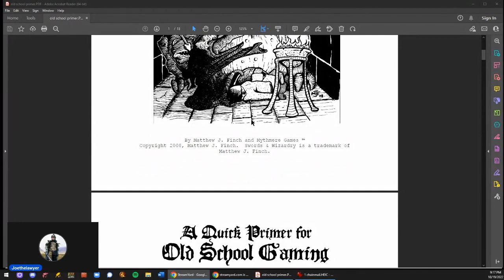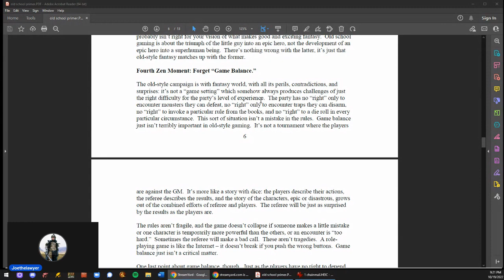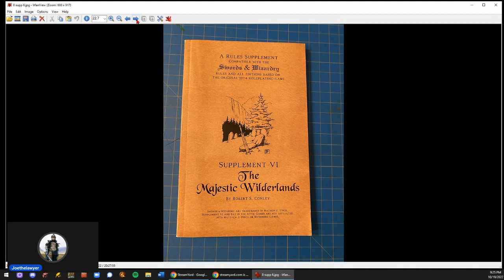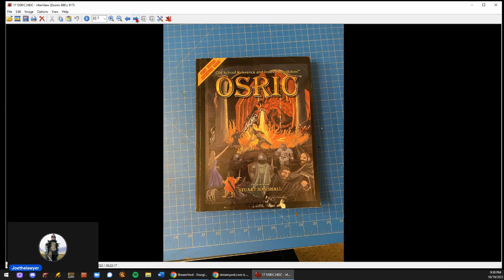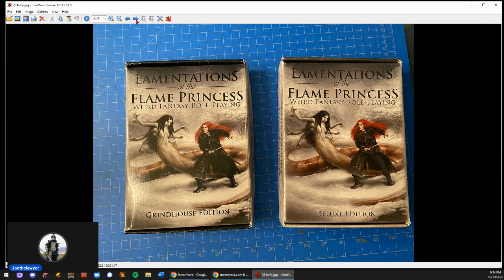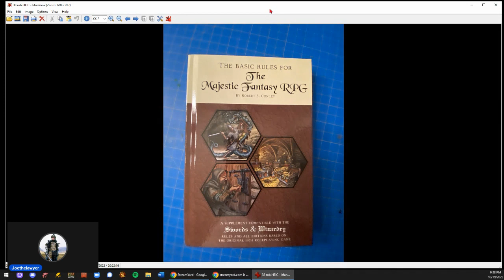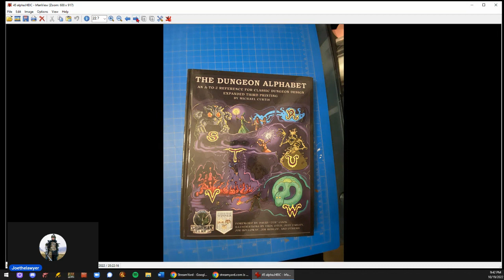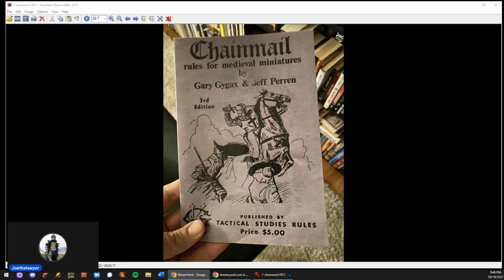Not Happy with One D&D 5e 5.5 6e ? Check Out the OSR! An Introduction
I know some of you aren't happy with the direction of 5e.  One D&D isn't for everyone.  People are looking around for a new gaming experience and there's been a lot of interest in the OSR.  I'm here to help!  This video will give you a brief intro into what the OSR is, where it came from, and how to get started playing OSR games.  Enjoy!

I hope you enjoy the video!  I respond to all comments on Youtube  :)

Tenkar’s Tavern Substack:  Tavern Video Network.